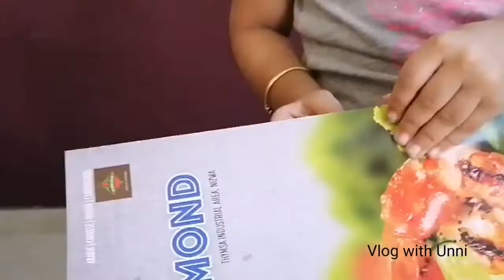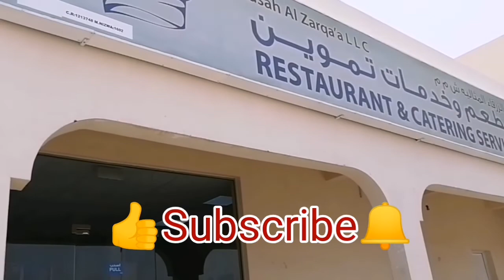When we have hunger and luck to eat well//nonstop eating//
Hello friends,
Welcome to another food vlog from Unni's family..
Here we tasted hyderabady🍱 chicken biriyani, rice with 🍤, kizhi poratta (chiken and beef) and kothuporotta... from Blue Diamond Restaurant located in Nizwa industrial area.